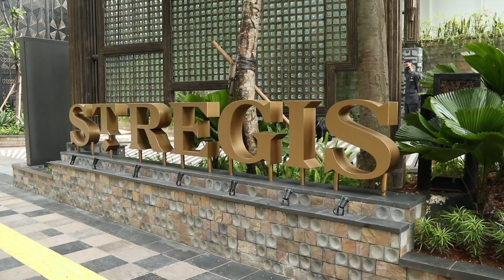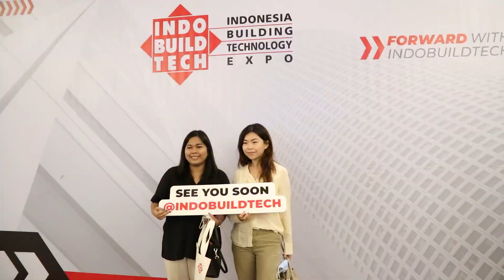The Launching of IndoBuildTech Expo 2023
IndoBuildTech Expo 2023 has officially held an event launching on 26 January 2023 at the St. Regis Hotel, Jakarta. The forthcoming comprehensive concept will provide more benefits and added value for visitors and exhibitors.

The Launching Event was wrapped in an intimate concept by inviting our value exhibitors, strategic partners, and other stakeholders. This event explained the new concept of the IndoBuildTech expo 2023 as well as the benefits and opportunities for all exhibitors.

With significant recognition from world-class brands and an unrivaled reach across business excellence. IndoBuildTech Expo 2023 is expected to be a place that provides business opportunities for all parties involved.

Let's all join us to achieve the best opportunities to gain maximum business excellence only by participating in IndoBuildTech Expo 2023!